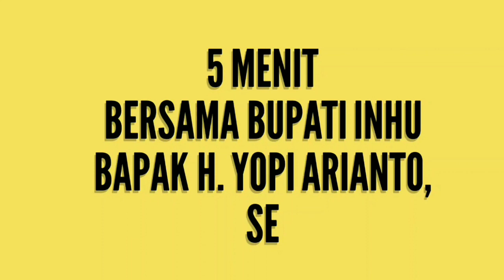BARU SEKARANG BELIAU CERITAKAN ......BAPAK H. YOPI ARIANTO, SE - BUPATI KAB. INHU - RIAU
Blak blakan Bupati Inhu menceritakannya. simak selengkapnya ...walau hanya 5 menit beliau menyampaikannya ...